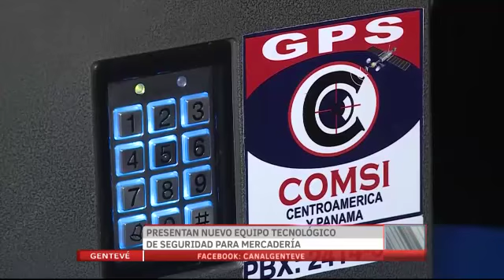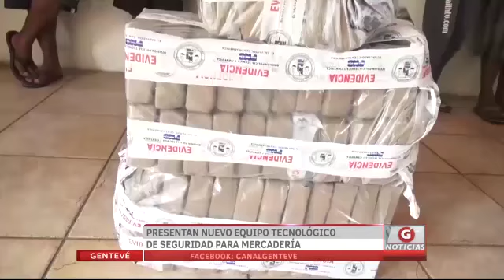Gentevé Noticias - Presentan nuevo equipo tecnológico de seguridad